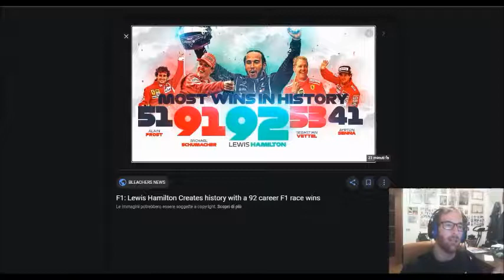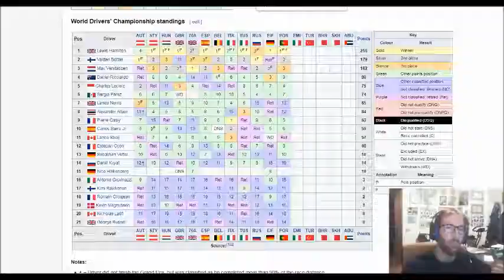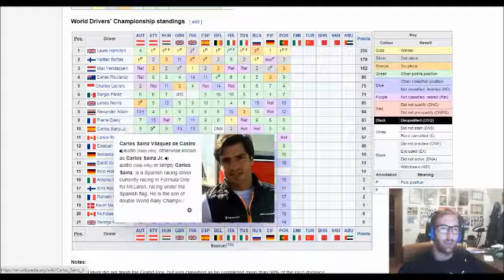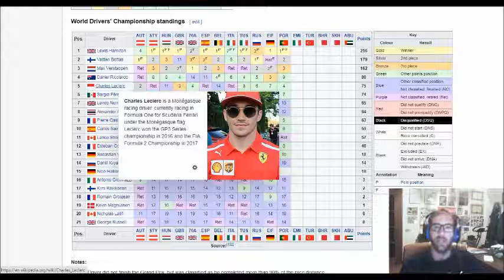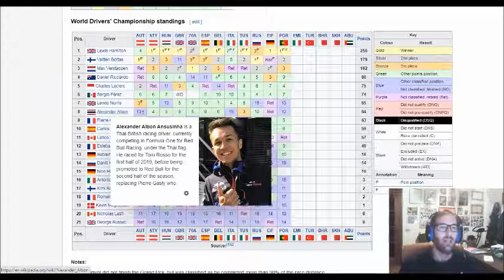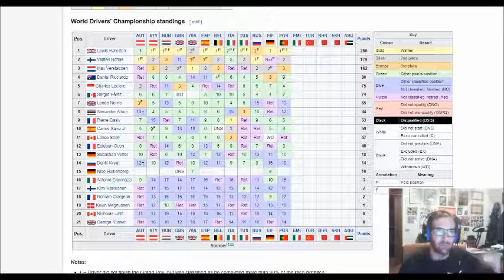Hamilton fa il record vincendo la 92° gara di carriera a Portimao, scherzato Bottas! Gran Leclerc 4°